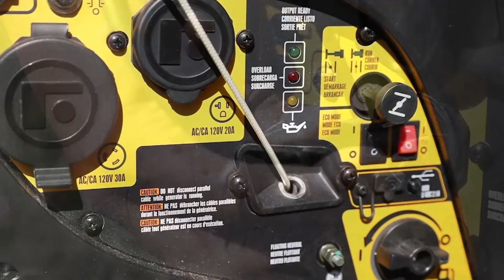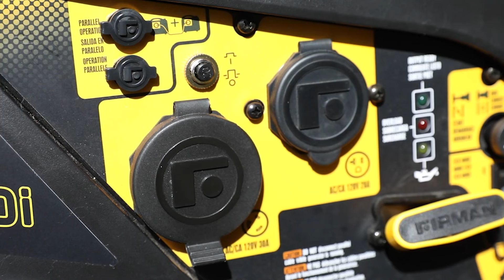Van Life With The FIRMAN W01781 Inverter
FIRMAN POWER EQUIPMENT

using the W01784 to power their mobile adventures.

We look forward to providing the best in quality generators that offer the reliability and mobility that you desire! Welcome to the family.